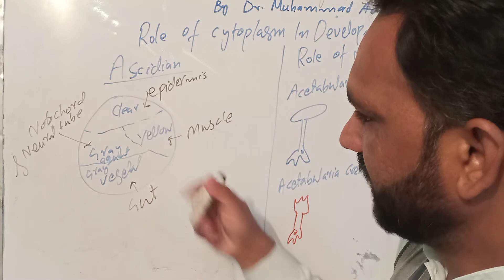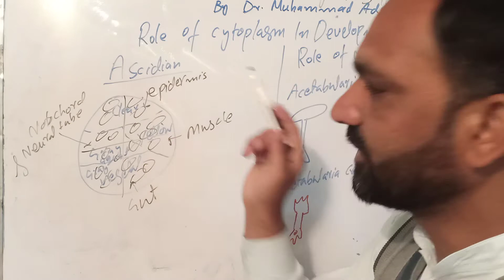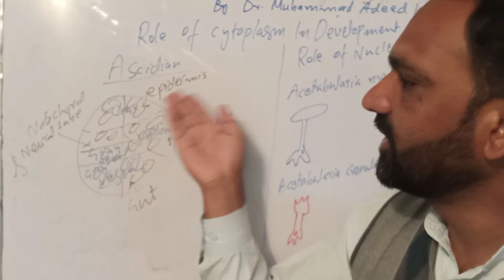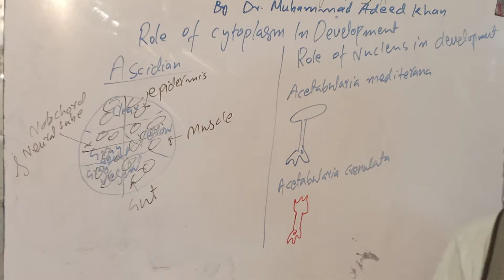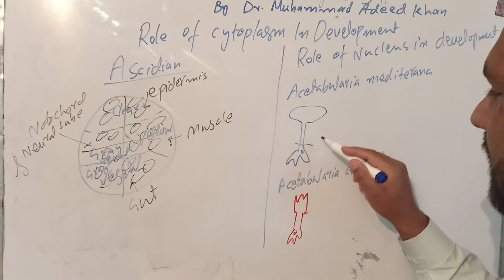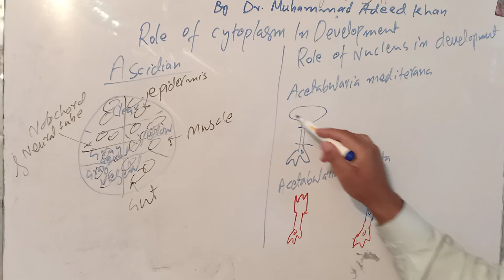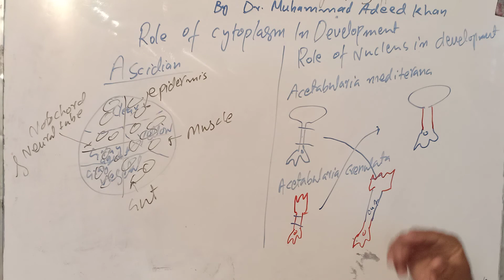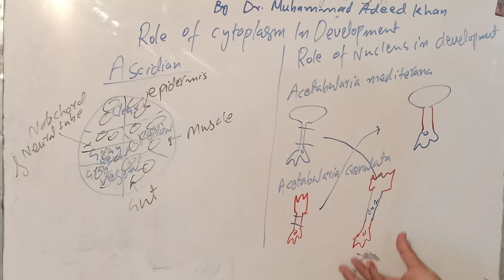Role of Cytoplasm and Nucleus in development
Dr. Muhammad Adeeb Khan